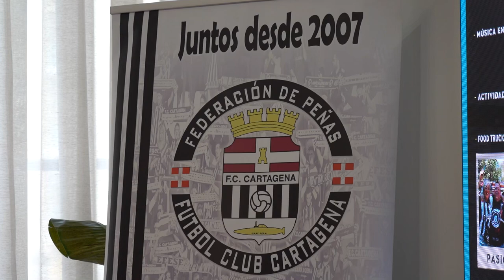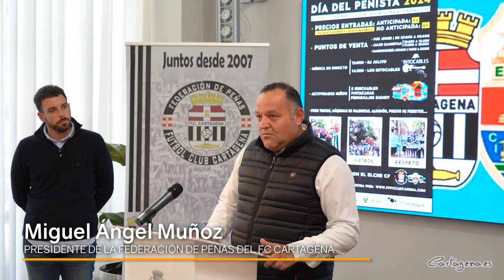Aficionados del Cartagena y el Elche celebran el Día del Peñista este domingo junto al estadio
El próximo domingo 25 de febrero, a partir de las 12:00 horas, la afición del FC Cartagena celebrará su ya tradicional Día del Peñista, como previa al partido frente al Elche CF, en el recinto de las Fiestas de Carthagineses y Romanos. Las entradas están ya la venta, con un precio de 6 euros en compra anticipada, y de 8 euros el domingo, e incluyen una cerveza o refresco y un plato de paella.

El evento ha sido presentado por el concejal de Deportes, José Martínez, y el presidente de la Federación de Peñas del FC Cartagena, Miguel Ángel Muñoz. El edil ha destacado que “es un día importante para la afición, en el que participarán más de 2.500 aficionados y peñistas, también 300 aficionados ilicitanos”.

Los actividades comenzarán a las 12:00 horas, y habrá entretenimiento para diversos públicos: música en directo, con DJ Julito al comienzo y a partir de las 14:30 horas del grupo Los Intocables. También habrán food trucks, máquinas de algodón, de palomitas, y para los más pequeños se ofrecerán hinchables, pintacaras y personajes de Disney.

Una de las principales novedades de la que es la séptima edición de esta celebración es la organización por primera vez en Cartagena de un Viaje de Encuentro, una iniciativa de la Liga de Fútbol Profesional en la que aficiones aprovechan para visitar las ciudades en las que juega su equipo.

Así, unos 50 aficionados del Elche CF llegarán el sábado para hacer noche en la ciudad y visitar sus principales monumentos y museos. En palabras del presidente de la Federación de Peñas “lo importante es llevar por todos lados la Marca Cartagena”. Esta iniciativa ha sido organizada también por Cartagena Puerto de Culturas, cuya gerente, Cristina Pérez Carrasco, ha formado parte de la presentación. En el acto han estado también presentes los concejales de la corporación María Dolores Graña, Juan José López Escolar y Ricardo Segado.

Las entradas se pueden adquirir en los siguientes establecimientos de la ciudad: Pub Joker, Jaleo Camisetas y Hamburguesería Cartagonova.